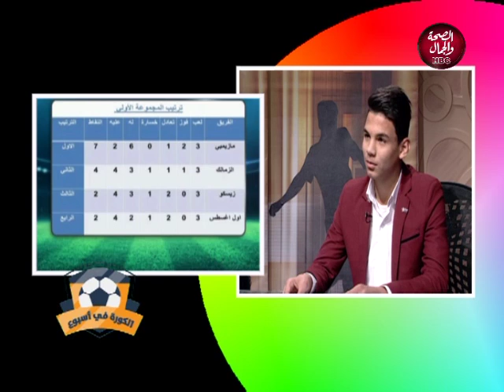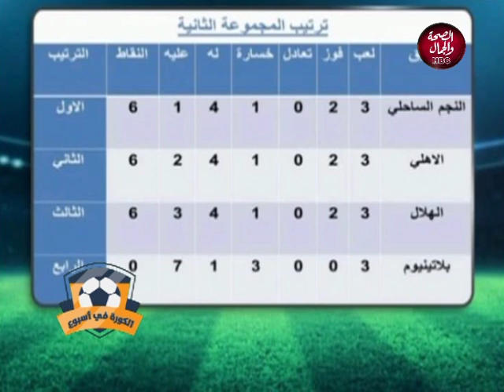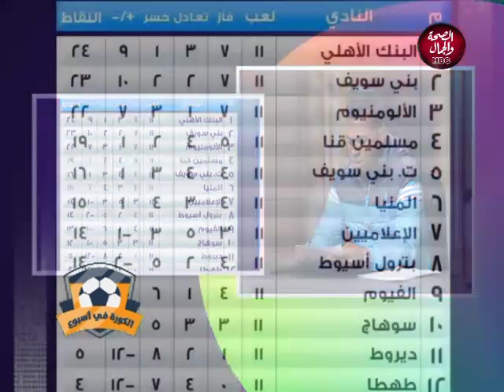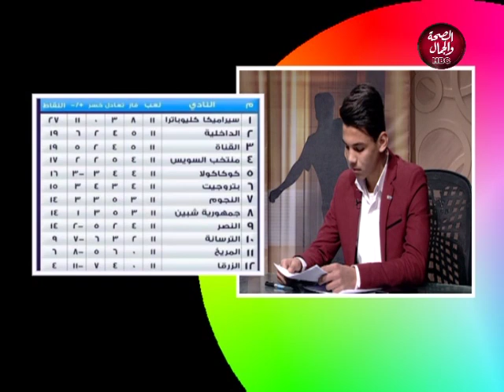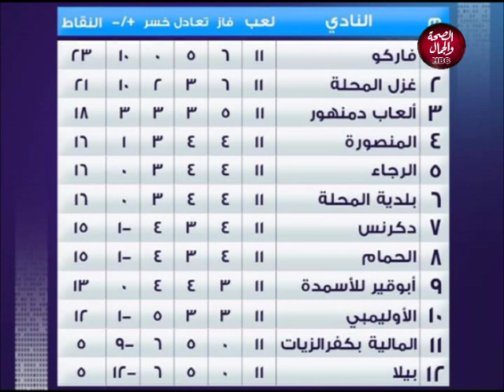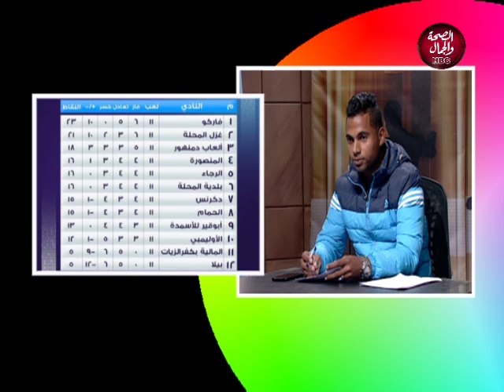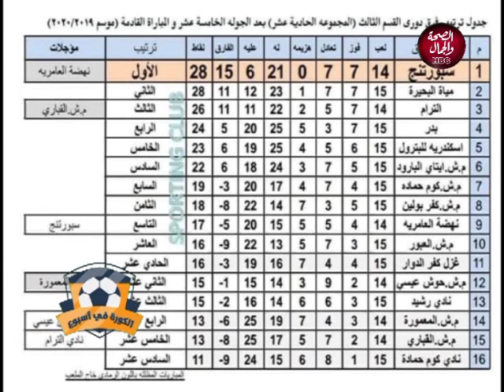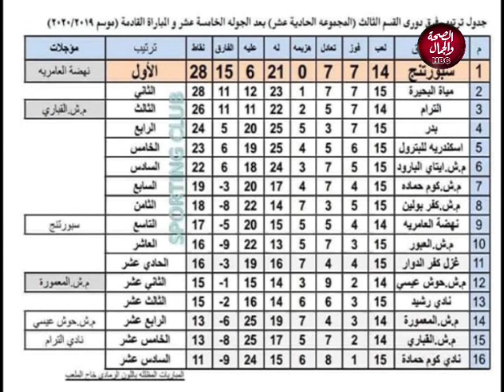الكورة فى أسبوع | اخرالأخبارالرياضة على الساحة المستديرة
تقديم | محمد صلاح
وفى ضيافته | ك / محمود شيكا .. الناقد الرياضى
و أحمد صالح . نجم الكورة للاعبين الناشئين